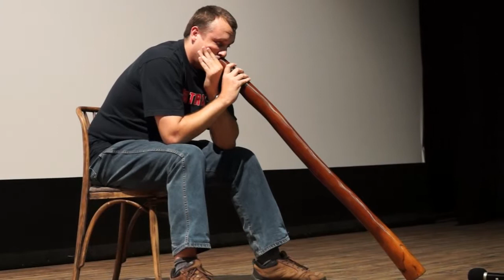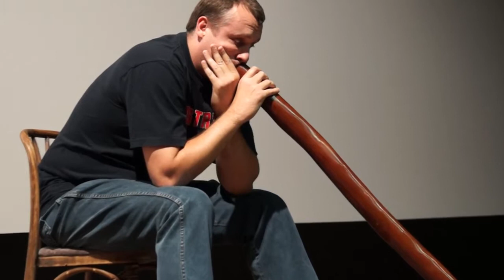Łukasz Borzych - Klub Miłośników Australii i Oceanii Bydgoszcz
Łukasz "robi klimat" na Didgeridoo przed filmem pt." Polowanie na króliki" / MCK - Bydgoszcz / w ramach imprez z okazji 30- lecia naszego stowarzyszenia